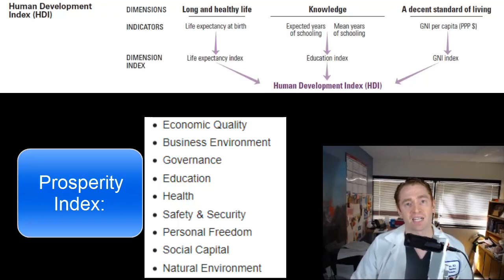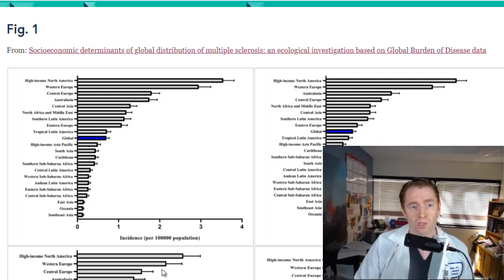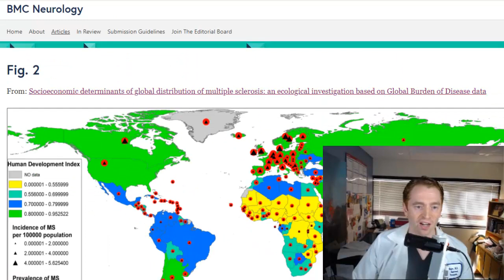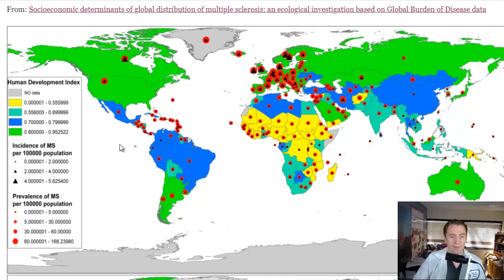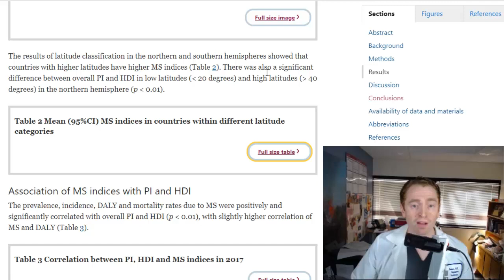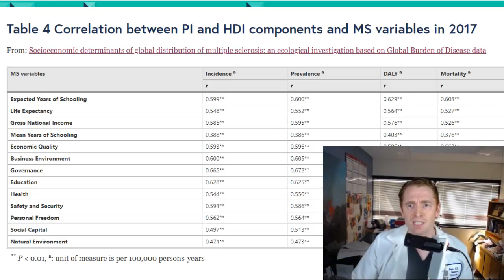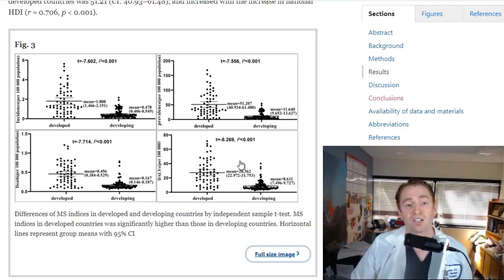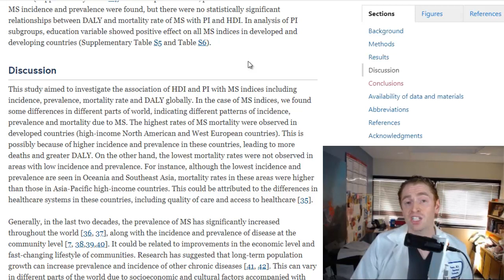Does Wealth Cause Multiple Sclerosis? (Epidemiologic Research From Iran)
A recent epidemiologic study from Iran confirms that wealthier countries (as measured by the human development index and prosperity index) have a higher prevalence of MS.  Why?  This video explain the article, and I speculate about potential causes of this phenomenon including latitude, hygiene, lifestyle/diet, and increasing recognition/diagnosis.